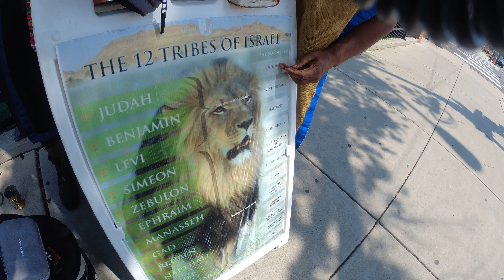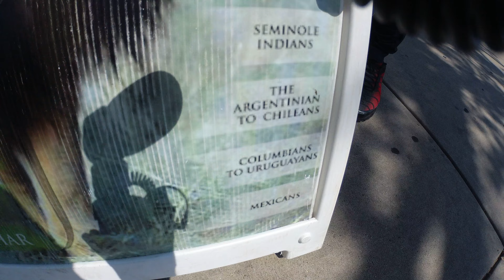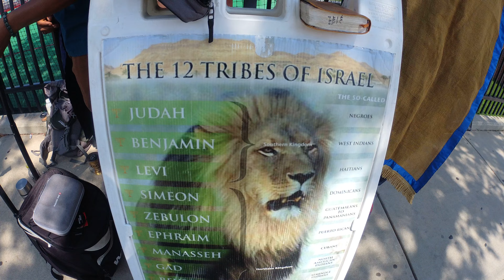PART 1 GMS PLAINTABLES PHILLY CAMP 8/26/2023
✅Articles and videos used in this lesson ➡️
➡️ Links